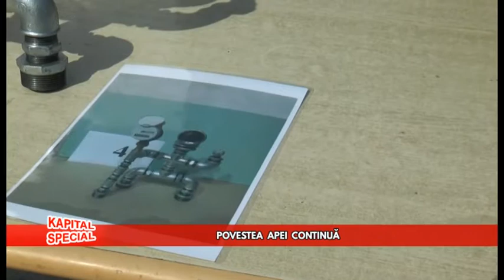Kapital Special 18 Septembrie 2020